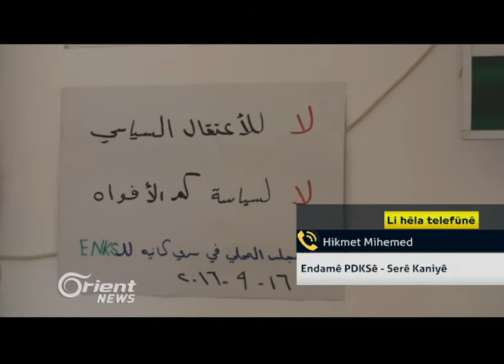Hikmet Mihemed - Endamê PDKSê - Serê Kaniyê